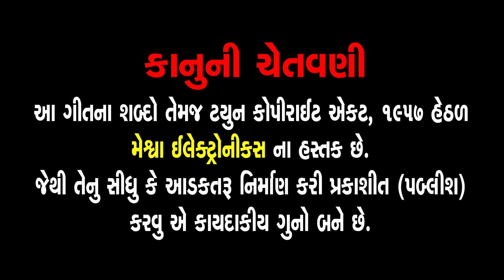Aatlo Sandesho Mara Guruji Ne Kejo | Dahiben Chavda | Gujarati Desi Bhajan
Presenting : Aatlo Sandesho Mara Guruji Ne Kejo | Dahiben Chavda | Gujarati Desi Bhajan |

Album : Desi Bhajan 8
Audio Song : Aatlo Sandesho Mara Guruji Ne Kejo
Singer : Dahiben Chavda
Lyrics : Traditional
Genre : Gujarati Prachin Bhajan
Label : MeshwaElectronics